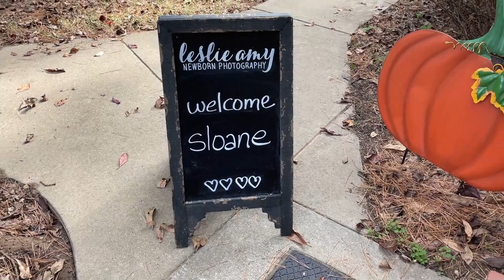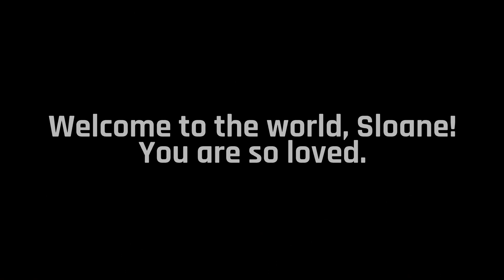Sloane, 13 Days old | Conway Newborn Photographer